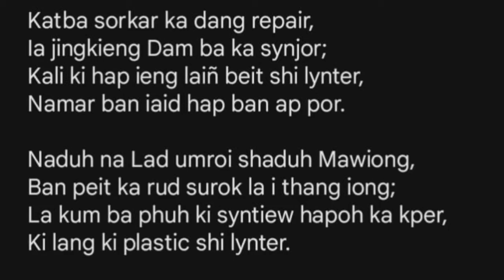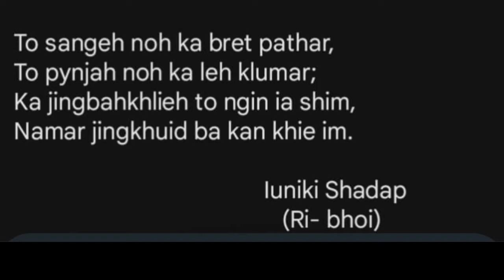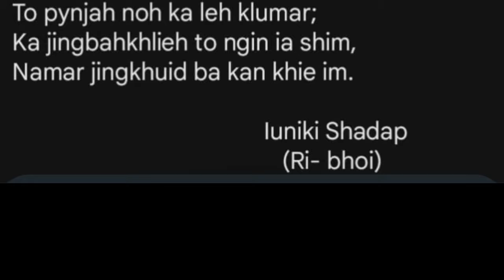DAKA POETRY SYNDON PYNPAW IAKI BA BRET PATHAR KI PLASTIC "A MANO PAT IAKI BAN LEIT LUM LEIT SAR"..